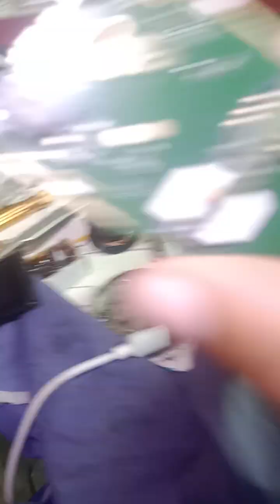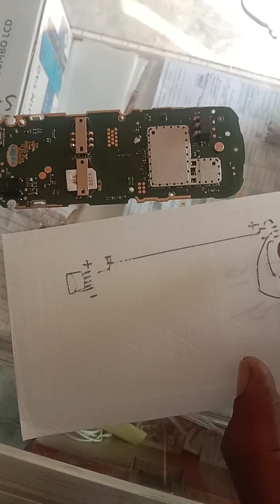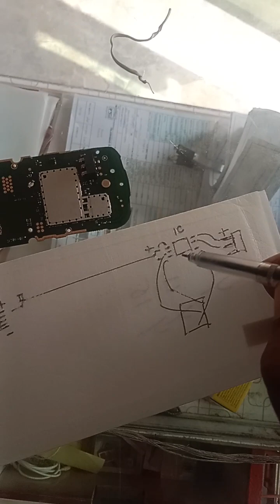Nokia ta1114 model 106 charging not save selution